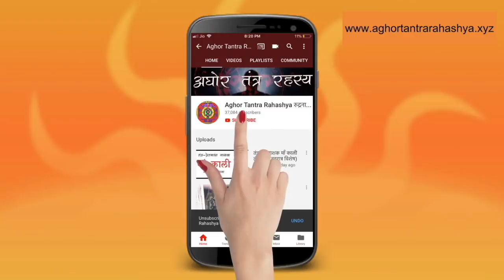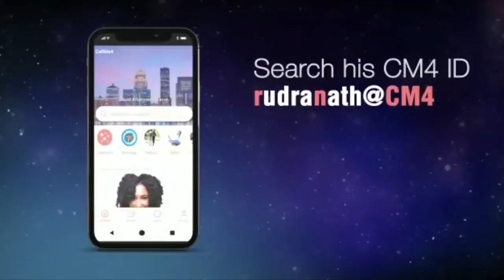जब शव साधना में जाग उठी लाश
शव साधना क्या होता है? कियूँ होता? कैसे होते हैं? ये सब अघोर की दुनिया का गुप्त रहस्य है। एक बार एक साधक ने मुझे बताई की कैसी की थी उसने शव साधना।
Alakh Aadesh!